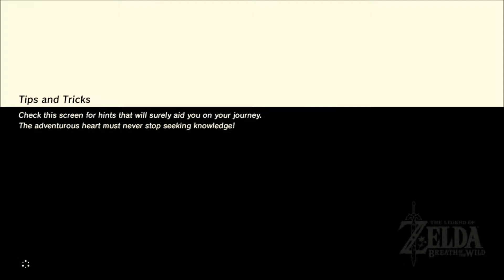Breath of the Wild (Part 2) | Frolicking | Let's Play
Frolicking through the birds and the bees.